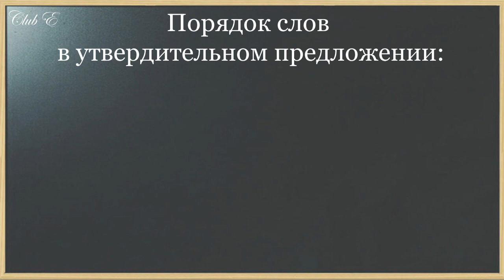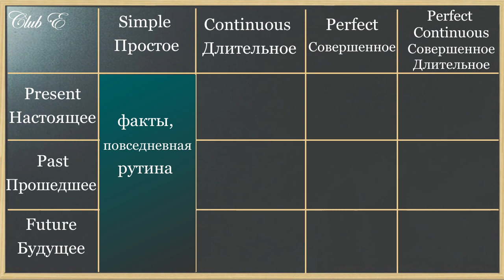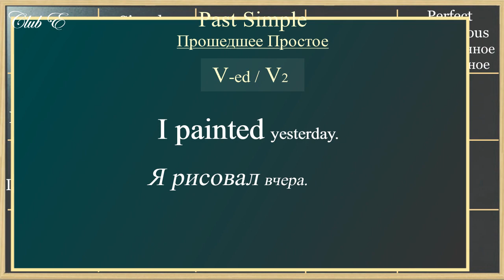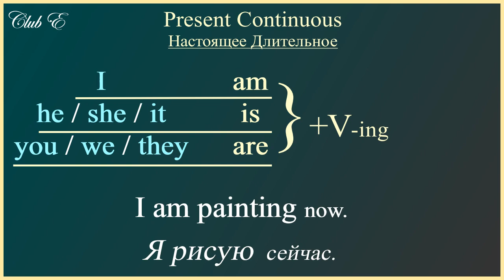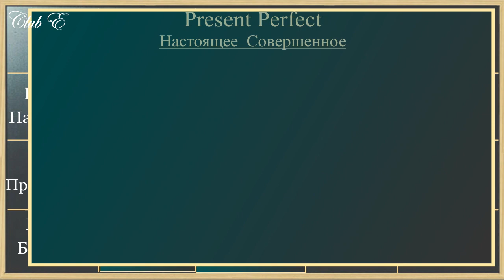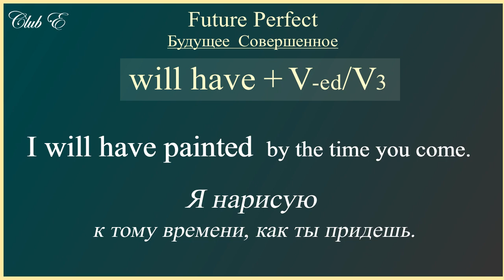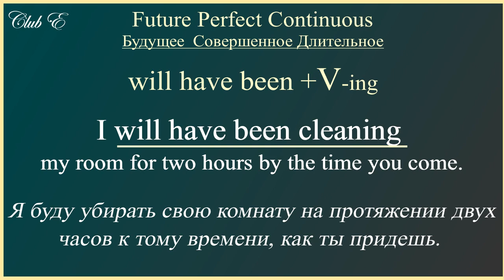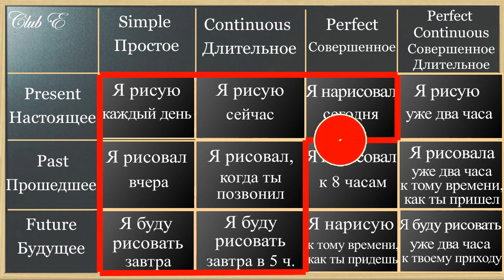👨‍🎓 ОСНОВЫ ГРАММАТИКИ Английского языка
▶ 18:52 - Итоговая таблица.
Чтобы не путать Past Simple и Present Perfect советуем ознакомиться  со словами-спутниками этих двух времен.
✔ Маркеры  Past Simple:
вчера - yesterday
позавчера - the day before yesterday
в другой раз - the other day
час назад - an hour ago
в 2021 г. - in 2021
на прошлой неделе/месяце/году - last week/month/year (т.е. период завершен)
✔ Маркеры Present Perfect:
на этой неделе/месяце/году - this week/month/year (период еще продолжается)
когда либо - ever
никогда - never
всегда - always
с тех пор, как - since
еще не, уже - yet
уже - already
за/в последнее время - lately
недавно - recently
пока/до сих - so far
📌 В Present Simple к глаголу в 3 л. ед.ч. добавляем окончание -es в след. случаях:
1. Если глагол заканчивается на шипящие и свист. -s, -sh, -ss, -tch, -x, -z, -ch.
2. Если глагол заканчивается на  -o. Напр., go-goes; do - does.
3. Если глагол заканчивается на согласную + y, то окончание будет меняться на -ies. Например, carry — carries.
 📗Окончание -es всегда читается как [iz], исключение does - [dʌz].
В остальных случаях  в Present Simple к глаголу в 3 л. ед.ч. добавляем окончание -s.
Окончание -s читается как -
[s] - после глухих звуков (т.е. если глагол оканчивается на глухой Звук);
[z] - после звонких и гласных Звуков (НЕ букв).
🎁Кстати, эти правила действуют и при образовании множ. числа существительных.